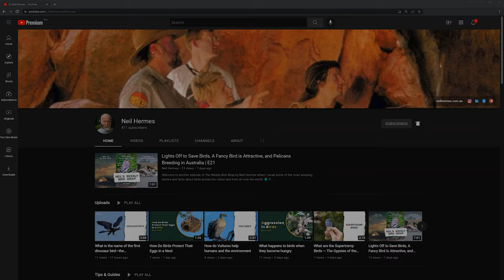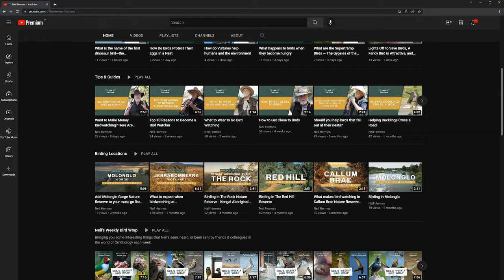Bird Watching with Australia's 20th Governor-General: Sir Ninian Stephen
Join us as Neil shares his experience of birdwatching with the former Governor-General of Australia, Sir Ninian Stephen. Discover some of the best birding sites that they've been into!

ABOUT NEIL
A scientist by background, and a keen Ornithologist. Neil has lived in Canberra for over 50 years and has decades of experience in the tourism industry. He has turned his talents to guiding guests around Canberra that he called home for most of his life.